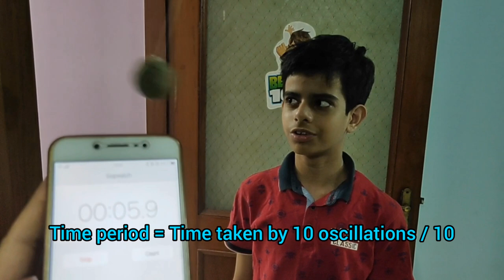How to make a Simple Pendulum for School Project at Home? Simple Pendulum Class 7 Science Project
Simple Pendulum
A Simple Pendulum consists of a ball (point-mass) suspended by a mass less thread / string and free to vibrate without friction. When displaced to an initial angle and released, the pendulum will swing back and forth in periodic motion.

Oscillation of a Pendulum
One Oscillation of Pendulum gets completed when the pendulum goes from one extreme initial position to its mean position, then to other extreme position, again to its mean position and then finally back to the initial extreme position.

Time Period of a Pendulum
Use a stopwatch to measure the time a pendulum takes to complete 10 oscillations. Dividing this time by 10 will give us the Time period of the pendulum i.e., the time taken to complete one oscillation.

Time Period = Time taken by 10 Oscillations / 10

If we increase the pendulum's length and repeat the above, time period will increase. Similarly, if we decrease the pendulum’s length, time period will decrease. This shows that the length of a pendulum and its time period are directly related.

I am Rishabh Arora, you can subscribe to my YouTube Channel Rishabh Rockstar for more entertaining & informative videos, enjoy tricks and experiments, learn dance steps, easy drawings, projects, art & craft work, piano playing videos etc. You may like & share my videos on Social Media :-)

► Pendulum
► Simple Pendulum
► Simple Pendulum Easy
► How to Make Pendulum?
► How to Make a Simple Pendulum?
► How to Make a Simple Pendulum Easy?
► How to Make a Simple Pendulum Easily?
► How to Make a Simple Pendulum at Home?
► How to Make a Simple Pendulum for School Project?
► How to Create a Simple Pendulum?
► How to Make Pendulum at Home?
► Class 7 Science Project
► Class 7 Physics Project
► Simple Pendulum at Home
► Simple Pendulum Project
► Simple Pendulum School Project
► Motion and Time Class 7 Science
► Motion and Time Class 7 Science - Simple Pendulum
► How to Make Pendulum at Home Easy
► What is an Oscillation?
► What is an Oscillation of a Pendulum?
► How to Calculate Time Period of a Pendulum?